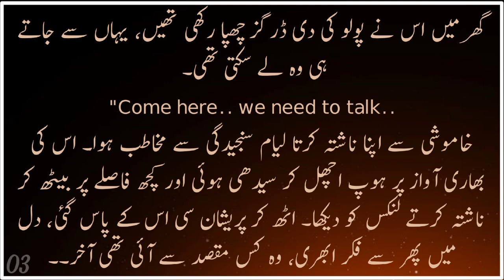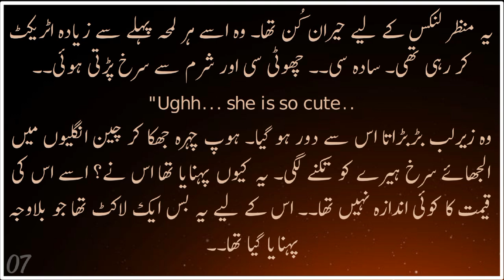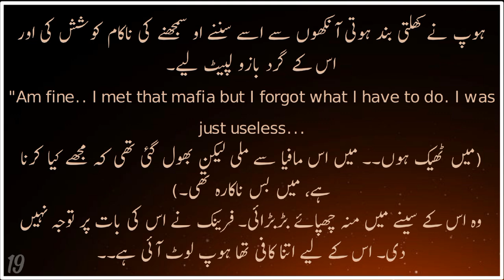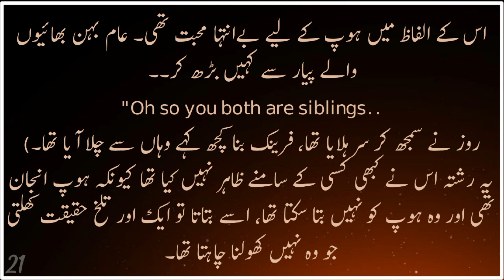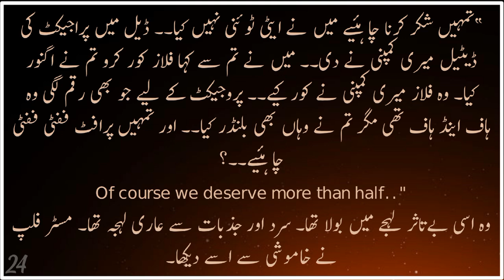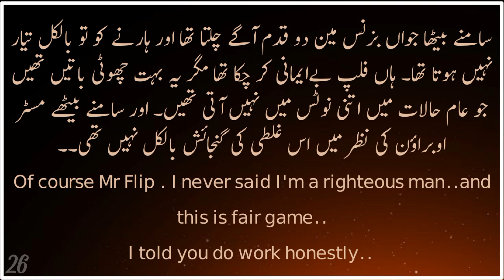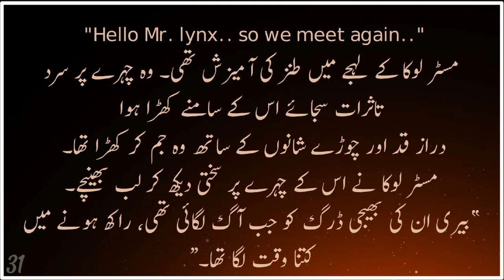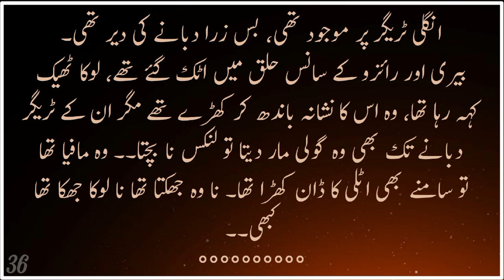Mafia Based Romantic Novel | Yaman